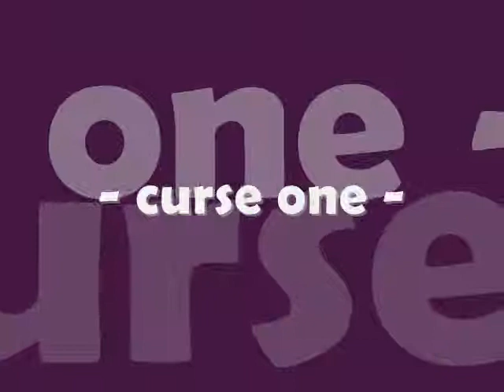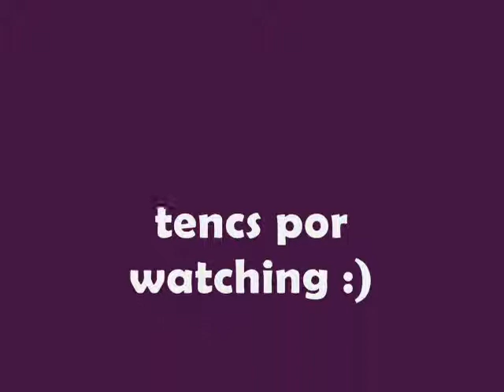akoy baliw sayo - ghetto doll